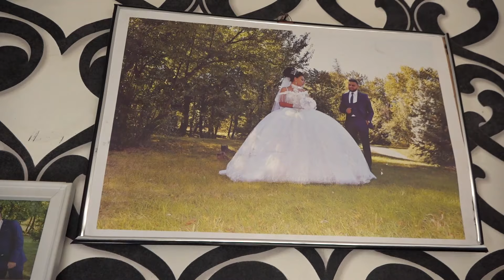Mehmet' in 1'ci Yaş Günü Partisi 2020